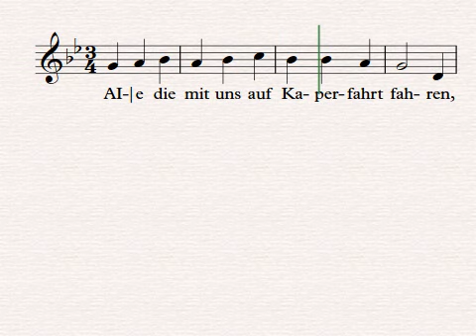Alle Die Mit Uns Auf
Canción Tradicional Alemana